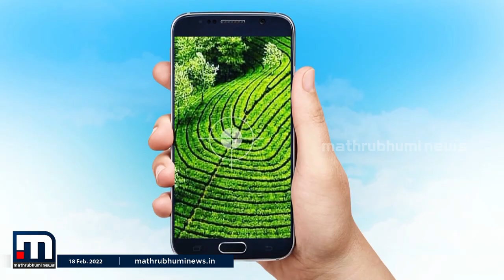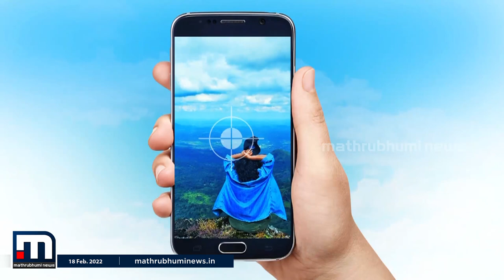ഇടുക്കിയിൽ ഇനിയും കാണേണ്ടതായ സ്ഥലങ്ങൾ- എന്റെ കേരളം എത്ര സുന്ദരം| Mathrubhumi News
ഇടുക്കിയിലെ ഇനിയും കാണേണ്ടതായ സ്ഥലങ്ങൾ പരിചയപ്പെടുത്തി ജുബിൻ ജോസഫ്

Happy viewing!